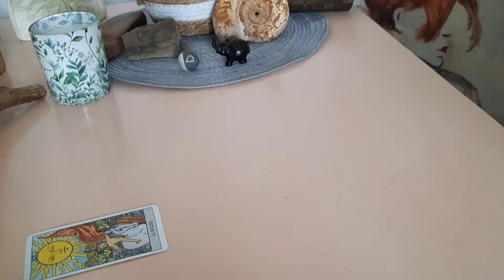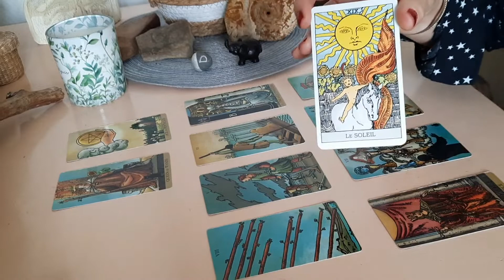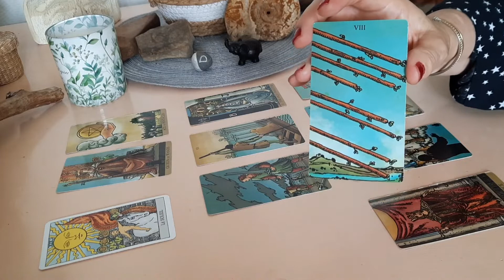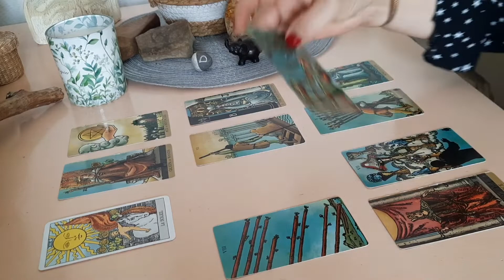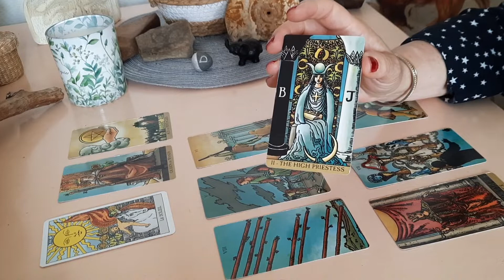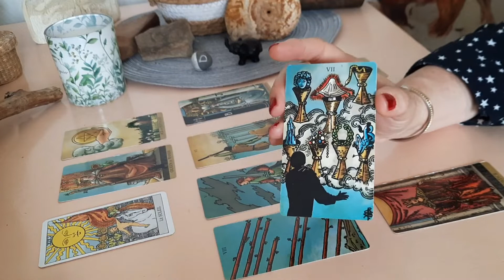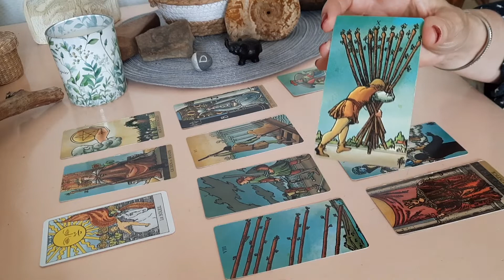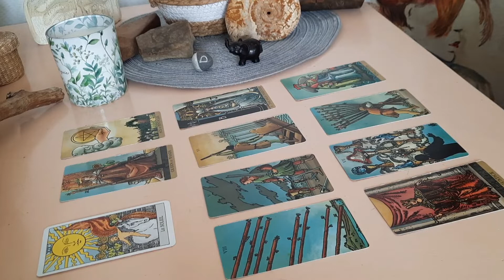Lion~Juin 2022~C'est maintenant !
J'espère que vous allez bien! Voici la lecture générale et intuitive  des énergies du mois de Juin
pour les natifs du signe du lion.
Merci pour votre présence je vous retrouve très bientôt!🙂🍒